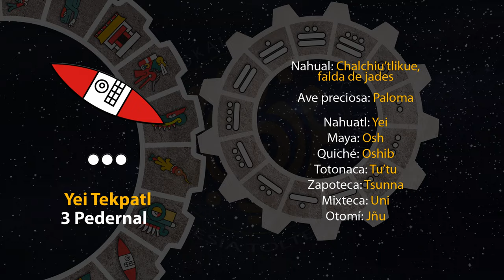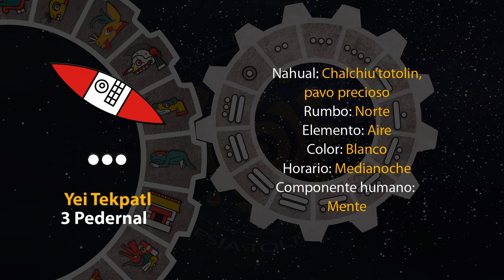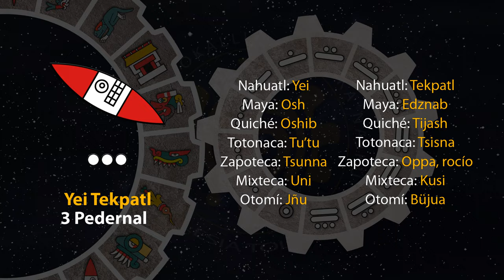El tonal de hoy es "Yei Tekpatl - 3 Pedernal" 21/05/23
10 de Toscatl
Año 7 Agua
49 del 19 Atado
5145 del Quinto Sol

21 de mayo de 2023.